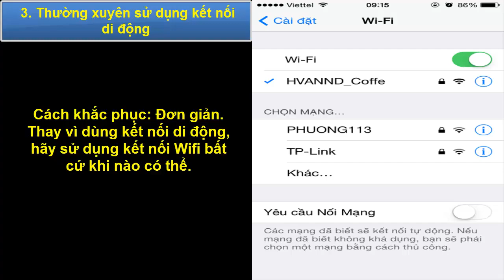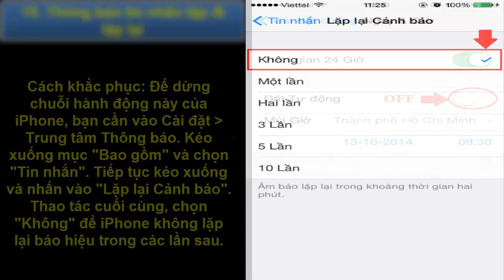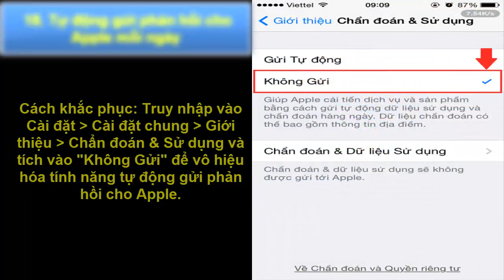Hướng dẫn tiết kiệm pin trên iPhone